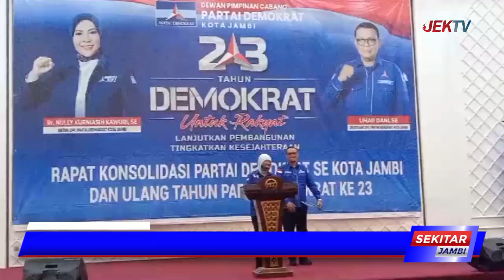DEMOKRAT KOTA JAMBI SAMPAIKAN PESAN AHY DI PILKADA 2024